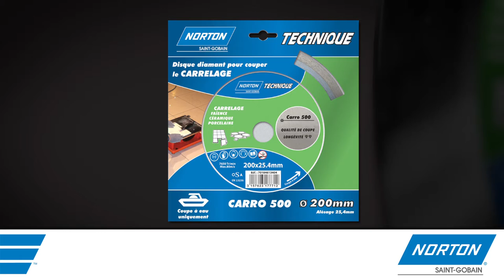NORTON - Caro500 - Disque dimant carrelage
Vidéo de tronçonnage, Caro500 de Norton, exemple d'application. Bonnes performances de coupe, durée de vie prolongée.